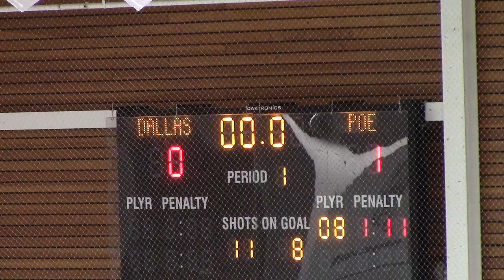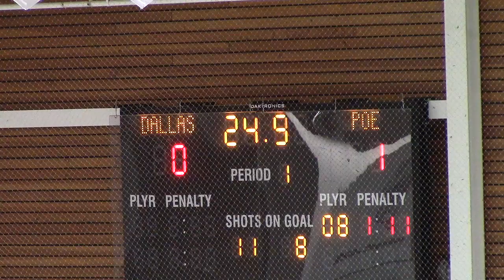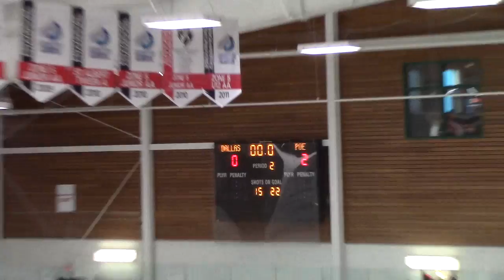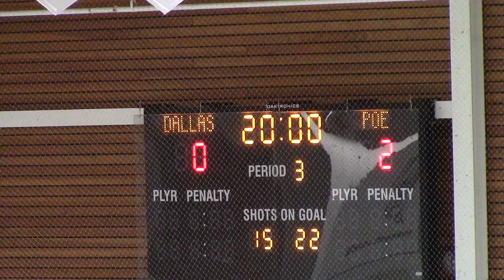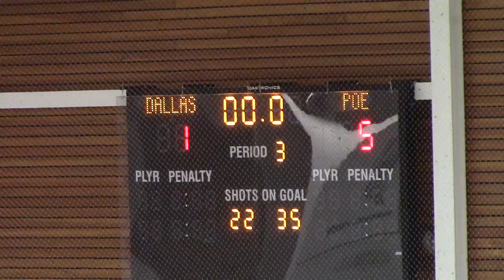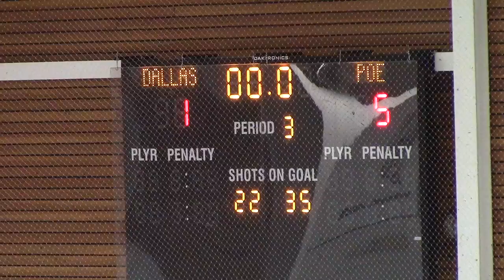2014 01 16 vs Dallas Stars Elite